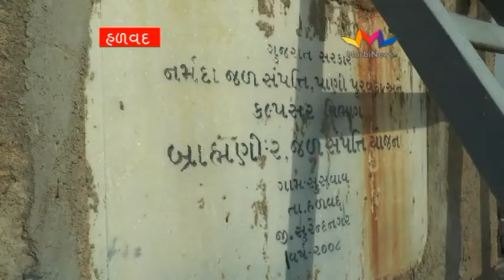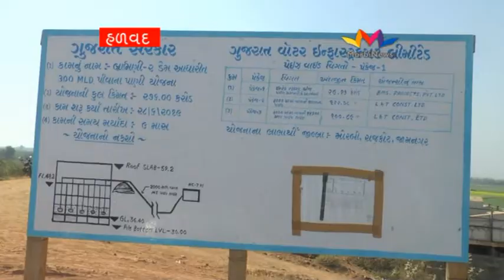બ્રહ્માણી ૨ ડેમથી ભરતનગર સુધી નાખવામાં આવતી પાણીની લાઈનનો ખેડૂતોએ કર્યો વિરોધ